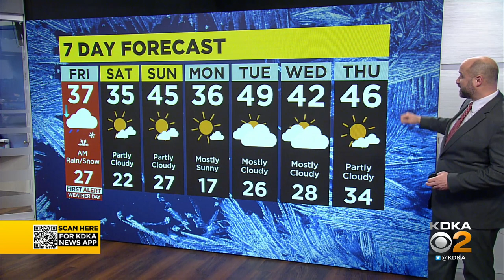KDKA-TV Nightly Forecast (2/24)